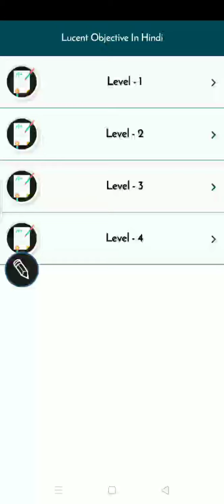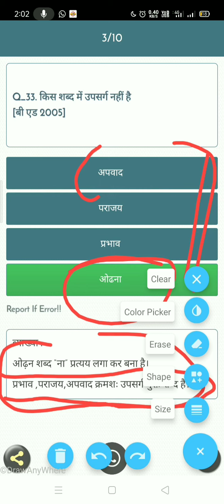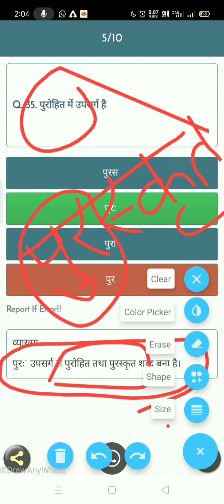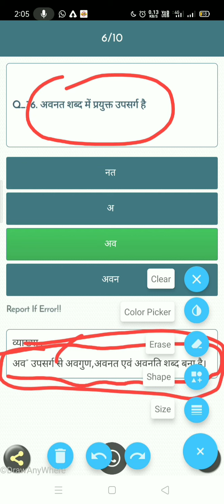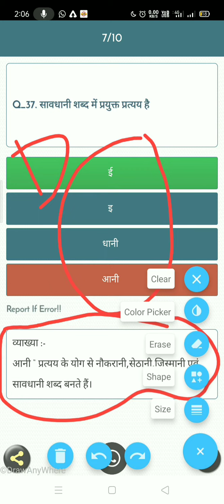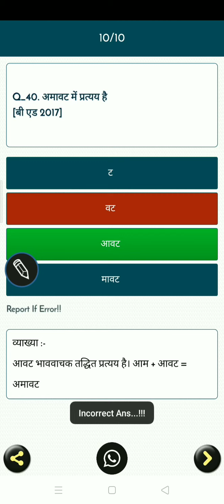हिंदी व्याकरण उपसर्ग और प्रत्यय Level 04 Hindi Vayakaran Upsarg Aur pratyay